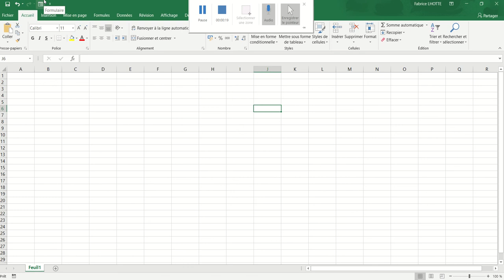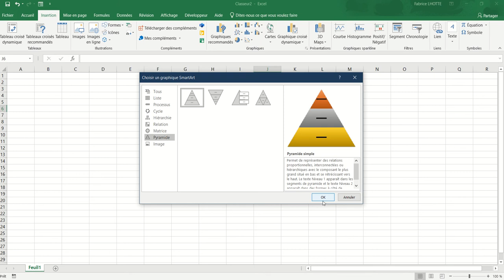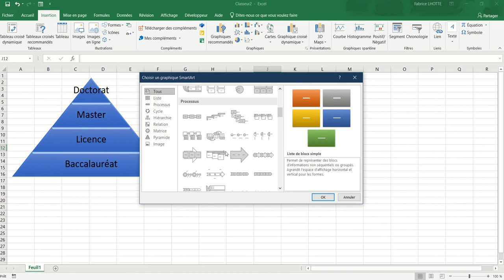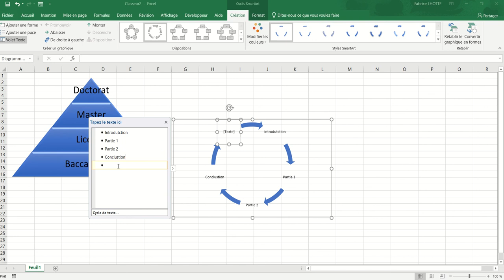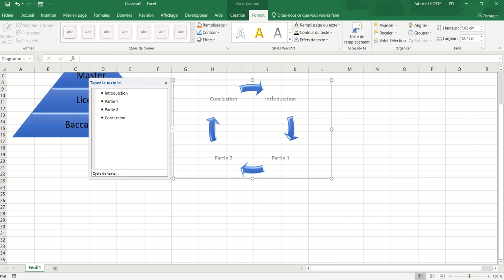XL02 - Excel 007 - Les SmartArt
Insérer des graphiques SmartArt dans une feuille Excel